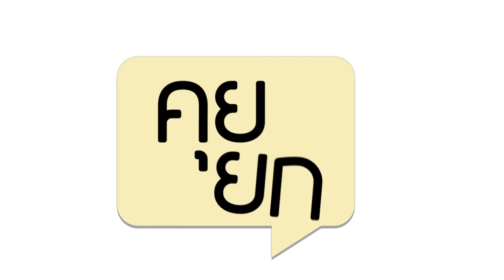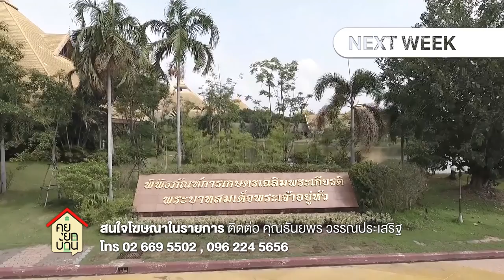คุยยกบ้าน - อาจารย์ชูศักดิ์ วิษณุคำรณ (27 พ.ย. 59) 3/3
ออกอากาศวันอาทิตย์ที่ 27 พฤศจิกายน 2559